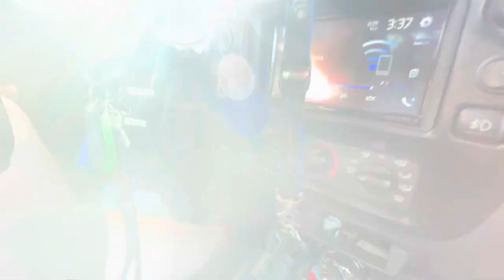2 Massive Audio Hippo XLR 12’s 2 Massive D6K’s. Real Sleeper Build WOW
2 Massive Audio Hippo XLR 12’s 2 Massive D6K’s. Real Sleeper Build! Thanks for stopping by and this build here :)…. Very nice.
All Massive and definitely bringing the Pressure!
I enjoyed the Peace and Bass session with The Hippo Exhibit
This was at the Amboy Depot days event. Hosted by my friend Eric and Scott.
Much more to come so hit them buttons.